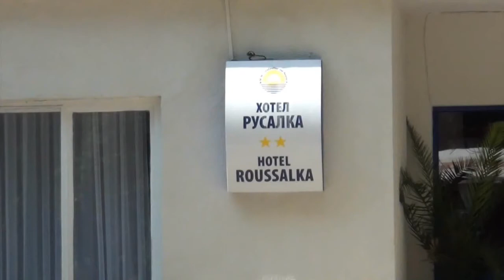Russalka 2* SF. CONSTANTIN SI ELENA